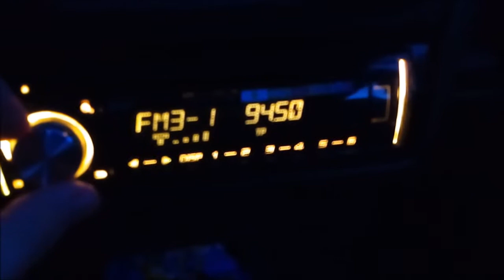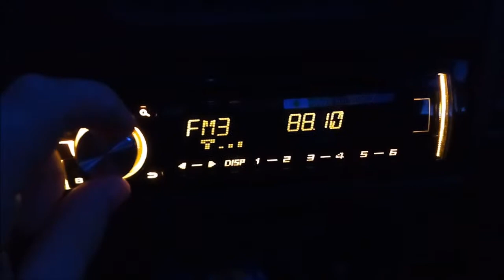LECSÚSZTAM AZ ÁROKBA? Autós VLOG December 2016